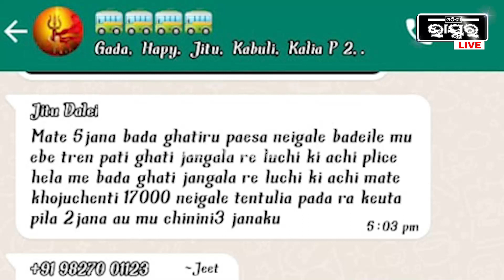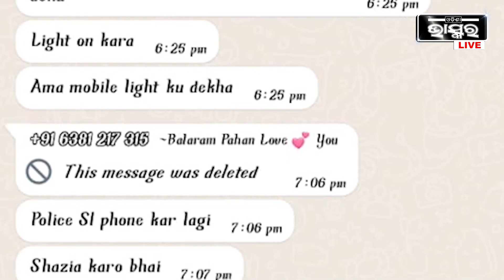ମୃତ୍ୟୁ ପୂର୍ବର ହୃଦୟ ବିଦାରକ ମେସେଜ୍, ହ୍ୱାଟସଆପ ଗ୍ରୁପ ରେ ସାଙ୍ଗମାନଙ୍କୁ କରୁଥିଲେ ଆକୁଳ ନିବେଦନ I